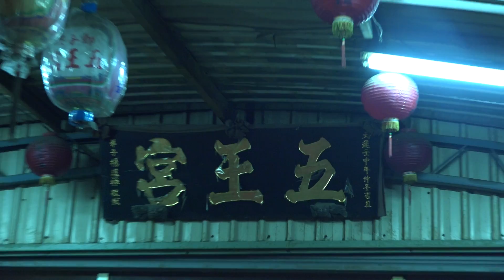2016年9月24日 裝備哥EquipMan ( 冠麗舞蹈團 ) 1 台南 北區 鄭仔寮福安宮 遶境